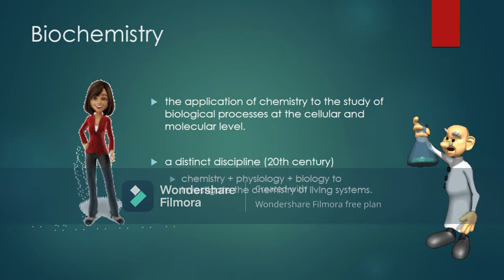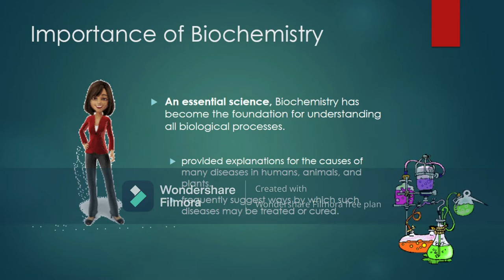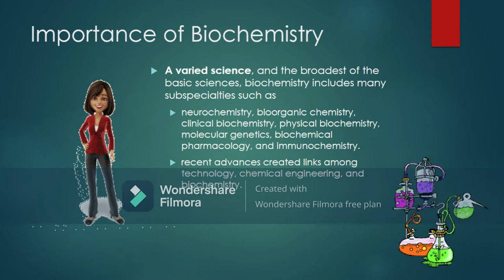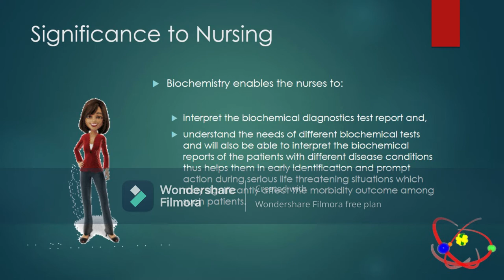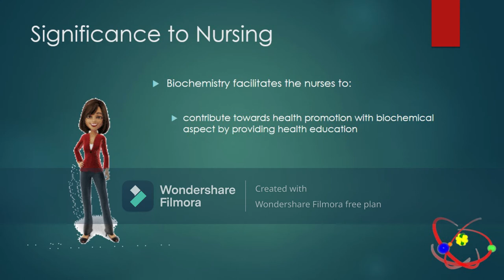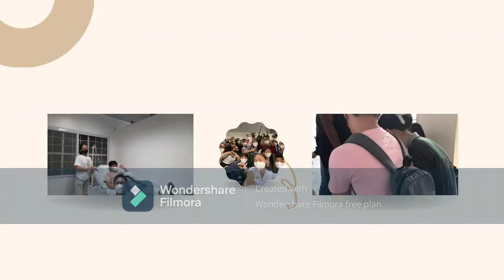Biochem Vlog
BSN 1-D Biochemistry Vlog